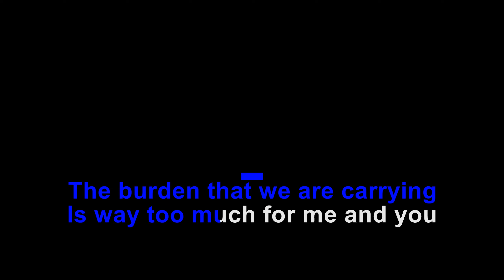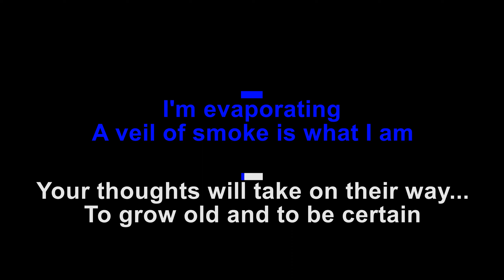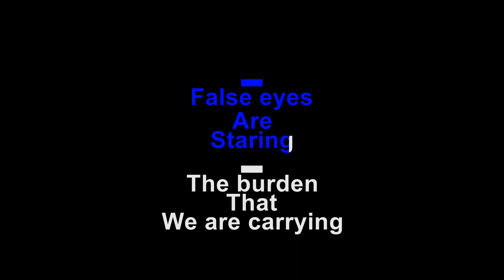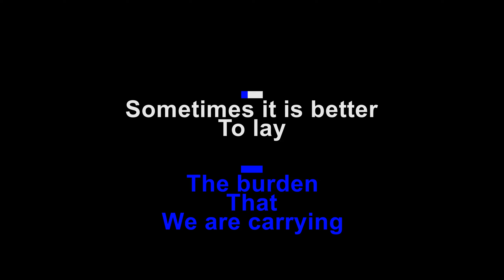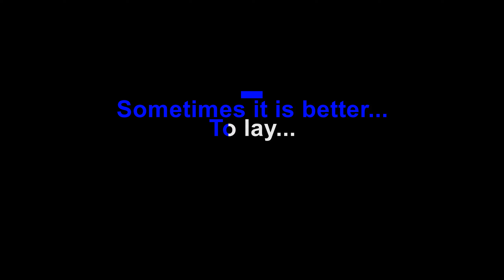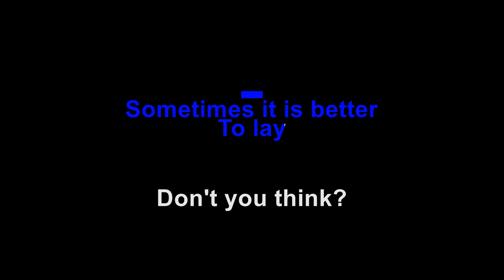The Gathering - Confusion (Karaoke)